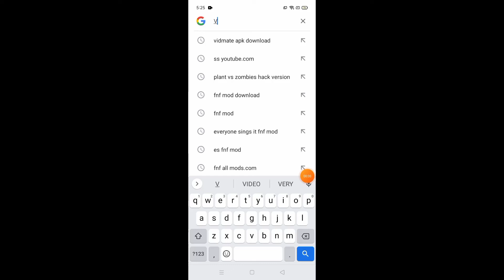Plant Vs Zombies Gameplay part 11 ending Pool Extra Bonus